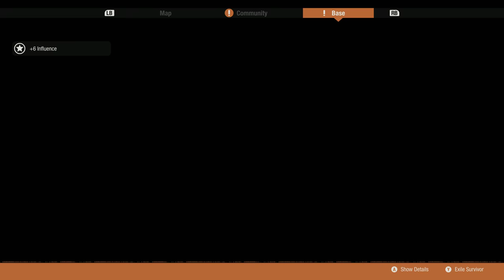Part 28, Let's Play State Of Decay 2 (4k | Xbox One X)